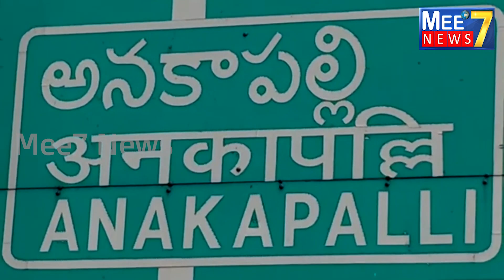ఎన్టీఆర్ జిల్లా ఆస్పత్రి పై మంత్రి,ఎంపీ కు సెల్ఫీ ఛాలెంజ్ విసిరిన మాజీ ఎమ్మెల్యే పీలా గోవిందాMee7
Ex,MLA,PeelaGovindSatyanarayana#NTRHospital#Anakapalle